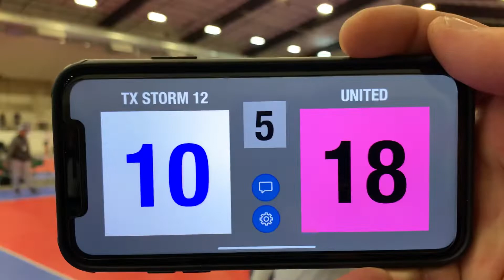January 24, 2022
TX STORM vs UNITED